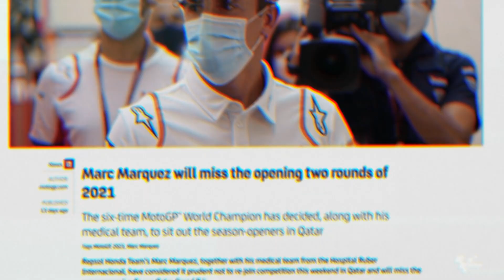581 giorni dopo – la storia del ritorno alla vittoria di Marc Marquez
In un incubo lungo un anno e mezzo Marc Marquez ha affrontato – e vinto - i suoi peggiori demoni, tornando alla vittoria sul circuito del Sachsenring (che lo vede imbattuto da 11 anni consecutivi) e guadagnandosi l’appellativo di King of the Ring.
Il recupero totale è ancora lontano, ma Marc è determinato a tornare il pilota affamato e vincente che abbiamo imparato a conoscere.